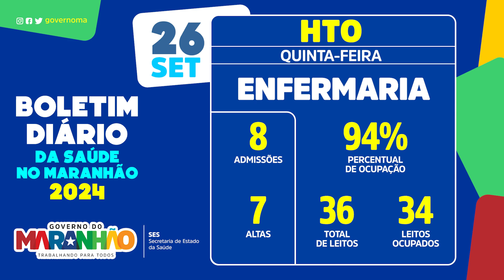Boletim de atendimentos do Hospital de Traumatologia e Ortopedia (HTO) 26SET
🏥 Confira o boletim do HTO, referência estadual em atendimentos de média e alta complexidade.